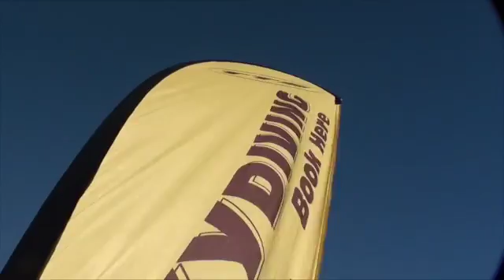140416 LOAD 1